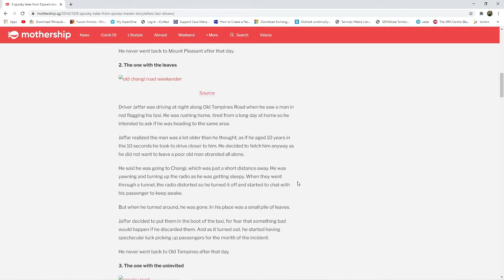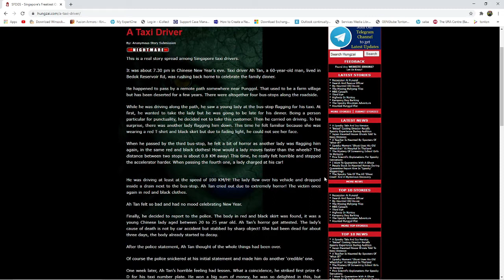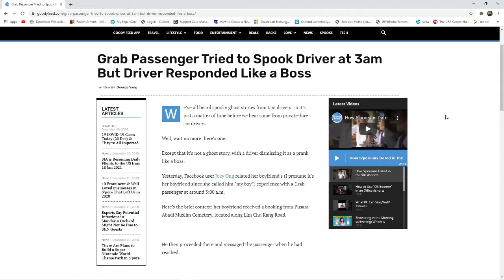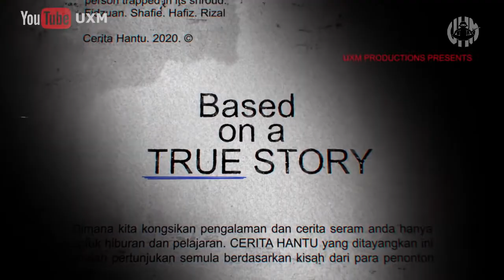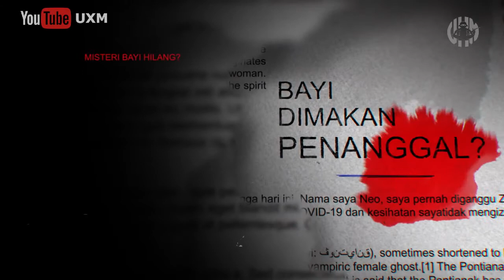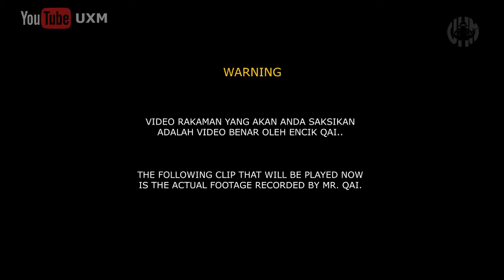Saka pun tahu naik Grab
Source: UXM

The videos I shared are from youtube channel which i browse and share with you lads. Including my voice and soon my face reactions to every video i watch together with you. So lean back, relax and enjoy a bucket of popcorn with me.